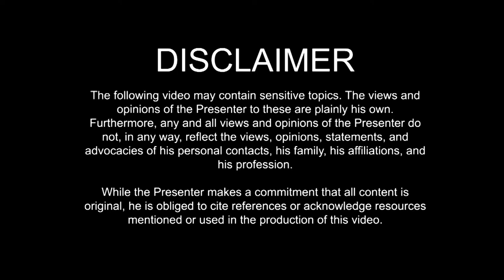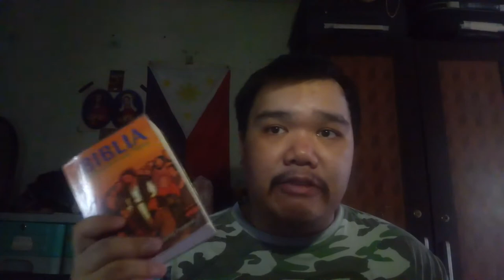On Bibles and brainfarts -- (POSTPROD) Real Talk 31 August 2020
In this video: There was so much to tackle in the week that passed, but since I have neither the time nor the interest to tackle them all, I have to resort to quick post-production commentaries while rendering the Insight video.

PREVIOUS VIDEOS